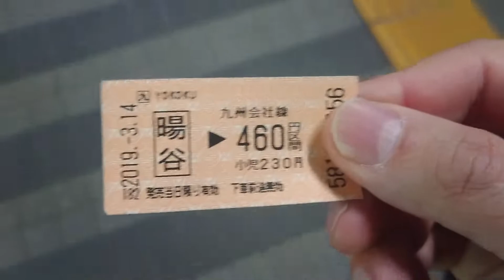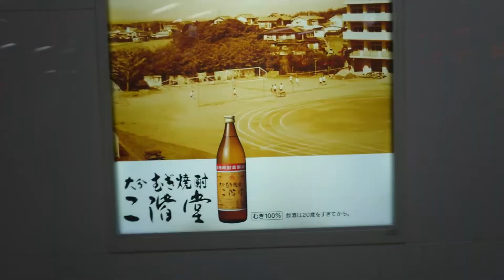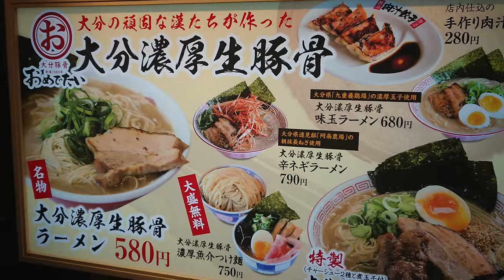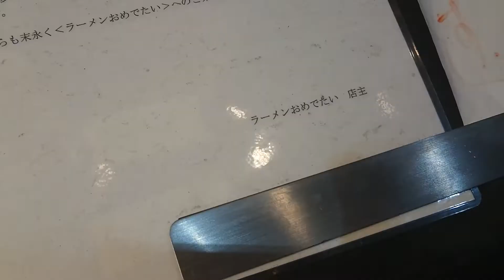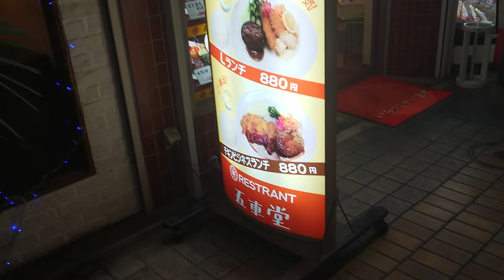JR大分駅に着いて お腹が減った ラーメン食べるか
ラーメンおめでたいでチャーハンとラーメンを食し、そのあとはカメラのスイッチを逆にしてしまい後半はグダクダ せっかくセントポルタ中央アーケード歩いたのに

ライブ配信 ドクターイエロー

2019 HIROYUKIZ Japan😺 ひろゆきぜっと